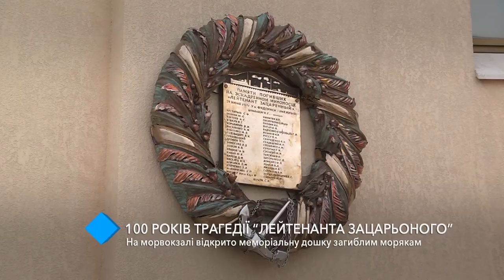100 лет трагедии “Лейтенанта Зацарённого”: на Морвокзале открыли мемориальную доску погибшим морякам